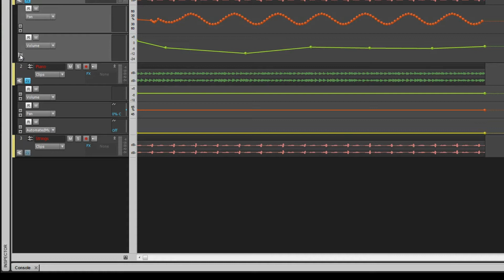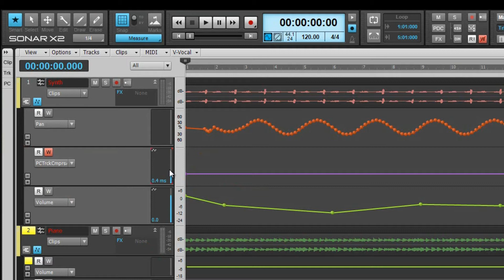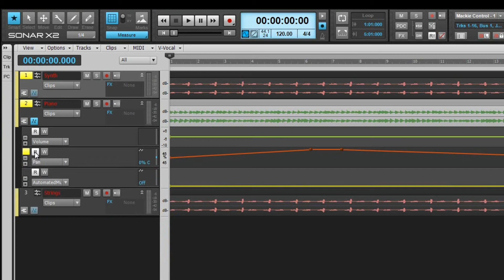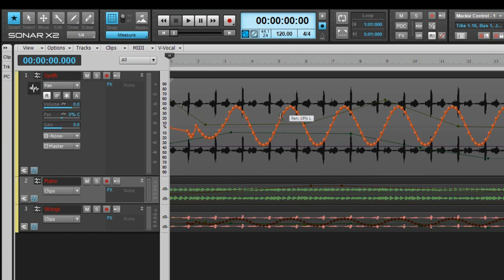SONAR X2: Get Started - Automation Lanes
SONAR's automation system has been completely overhauled, adding individual automation lanes for each track plus new automation modes (Latch, Touch, Overwrite, Punch) and much improved editing with the Smart Tool. Brilliant. Get Started with Automation Lanes in this new video